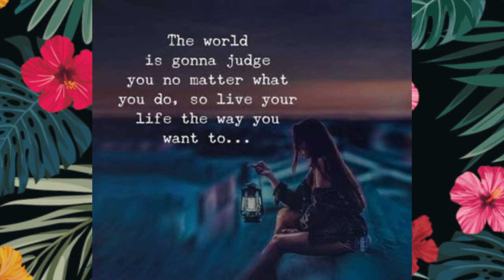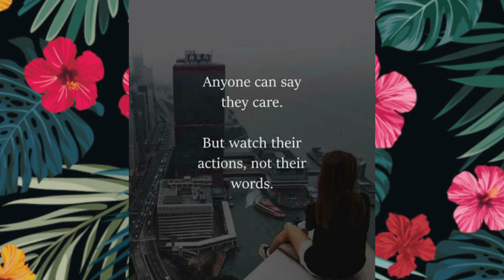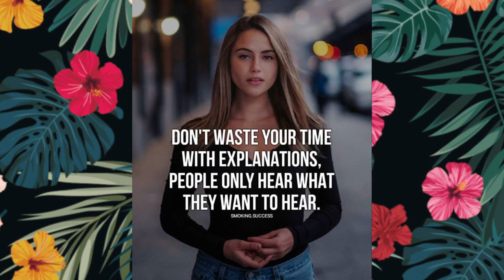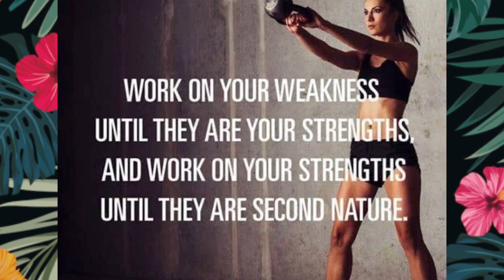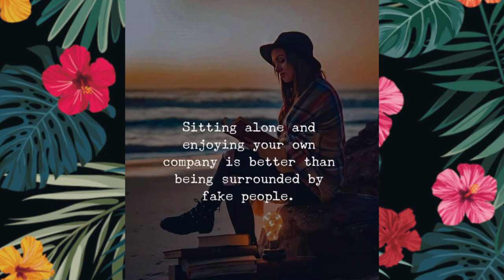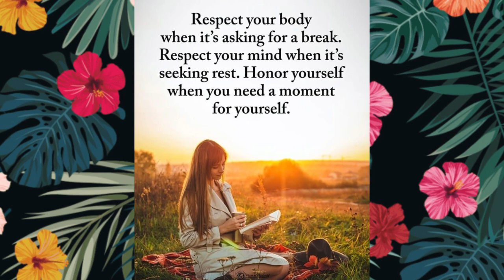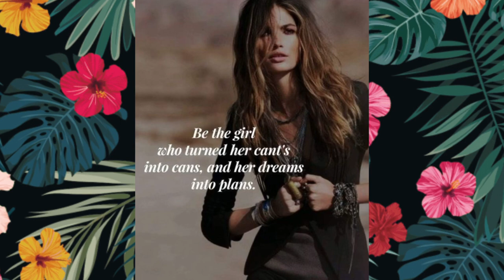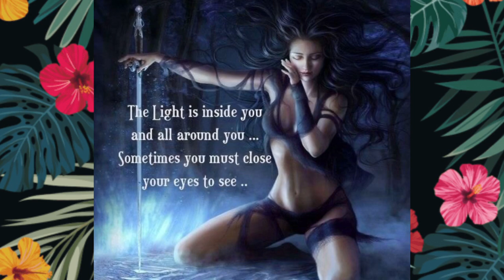Inspiring Motivational Quotes/JUDELYN VLOG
Life only changes when you decide to change. It may not be comfortable or easy, but it sure is worth it.
Your talent determines what you can do. Your motivation determines how much you’re willing to do. Your attitude determines how well you do it.

Music: I give my all to you, Musician: Veaceslav Draganov_Draganov89, Source: vfine